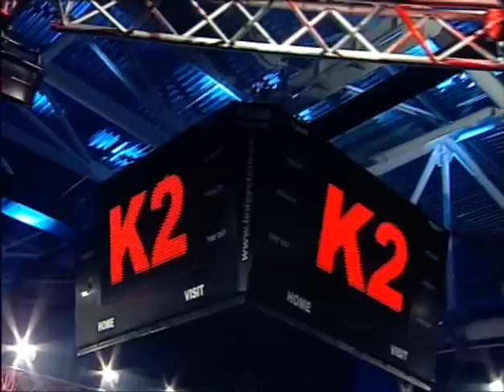Beselia vs. Oripov